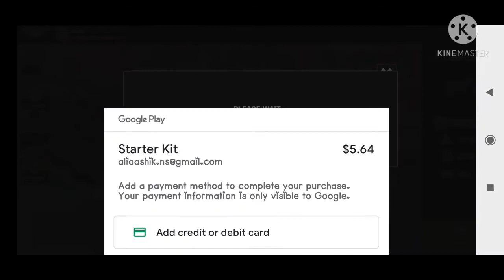Wrost Gaming 😂 Bike Race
wrost gamer
wrost game
funny game
bike racing
death race